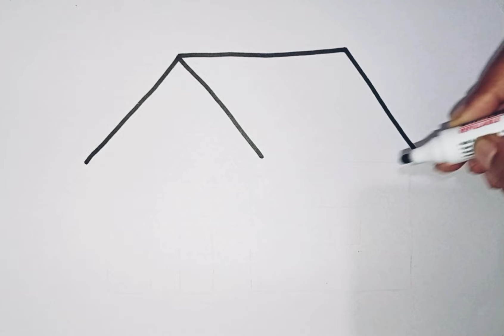Hello kitty drawing for beginners , Painting and coloring for kids and toddlers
Easy art ideas for Beginners
easy brush pen painting tutorial
 Beautiful Painting Techniques | Satisfying Art Tutorial
 Amazing Painting Ideas for kids and toddlers